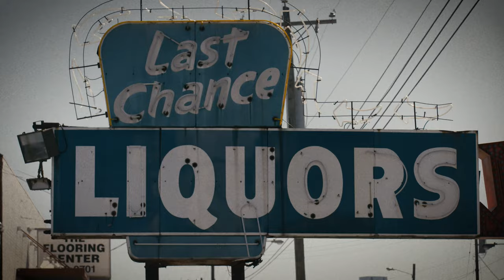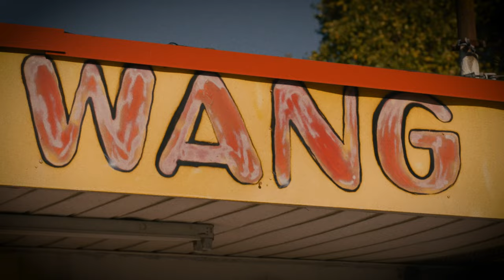Layng Martine Jr. - Let The World Go By (Official Music Video)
Layng Martine Jr. performs "Let The World Go By" taken from the album MUSIC MAN, available May 19th, 2023 on Bloodshot Records

About The Album:
Music Man started off as a Christmas gift from super-producer Tucker Martine to his father a few years ago.  Five days of studio time to record, plus his services as a Producer, Drummer and  Engineer and the necessary time for mixing, etc. A wonderful present to make a  wonderful album. Tucker picked the songs from Layng’s extensive catalog, some dating as far back as 1964, selected the musicians to accompany and put it all  together. Notable among the players, Peter Buck (R.E.M.), Bill Frisell, Laura Veirs and  K.D. Lang as well as a wealth of other talented musicians, including Tucker on drums.

VIDEO CREDITS:
Directed by Lance Bangs
Produced by Lara Cuddy
Edited by Michael Ward

Camera Operator:
TG Firestone

Production Support:
Simone Sullivan
Britt Walford

Thank you to Tucker Martine

LYRICS:
SOME DAYS ARE JUST LONELY DAYS
SOME DAYS IT JUST RAINS
AND THEY DON'T BRING NOTHIN' BUT PAIN
AND IN THOSE TIMES
YOU KNOW I FIND
IT JUST DON'T PAY TO CRY
JUST LIE IN THE SHADE 'N DRINK 'N
LET THE WORLD GO BY
SOME NIGHTS ARE JUST LONELY NIGHTS
SOME NIGHTS THERE'S NO MOON
WHEN YOU'RE THERE ALL ALONE
AND WHEN THEY COME
YOU JUST BE STRONG
AN' PUSH YOUR WINDOW WIDE
AND LISTEN TO THE WIND IN THE TREES
AND LET THE WORLD GO BY
CAUSE BAD IS NOT FOR GOOD YOU KNOW
AND NO MAN OWNS THE SUN
NO MAN'S LIFE HAS ENDED
TIL HIS LIVIN'S DONE
LIE IN THE SHADE 'N DRINK 'N
OHHH LIE IN THE SHADE 'N DRINK 'N